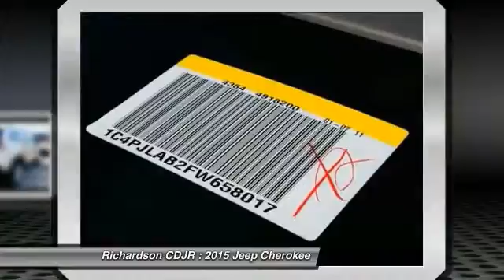2015 Jeep Cherokee Richardson TX FW658017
2015 Jeep Cherokee Sport

Richardson CDJR
1321 N Central Expressway

A great deal in Richardson! Wow! What a sweetheart! brbrWho could say no to a truly wonderful SUV like this great 2015 Jeep Cherokee? Climb into this terrific Jeep Cherokee, knowing that it will always get you where you need to go, on time, every time. It is nicely equipped with features such as 3.73 Axle Ratio, 4-Wheel Disc Brakes, 6 Speakers, ABS brakes, AM/FM radio, Anti-whiplash front head restraints, Brake assist, Bumpers: body-color, Cloth Low-Back Bucket Seats, Compass, Delay-off headlights, Driver door bin, Driver vanity mirror, Dual front impact airbags, Dual front side impact airbags, Electronic Stability Control, Engine Oil Cooler, Four wheel independent suspension, Front anti-roll bar, Front Bucket Seats, Front Center Armrest, Front reading lights, Illuminated entry, Knee airbag, Low tire pressure warning, Normal Duty Suspension, Occupant sensing airbag, Outside temperature display, Overhead airbag, Overhead console, Panic alarm, Passenger door bin, Passenger vanity mirror, Power door mirrors, Power steering, Power windows, Radio data system, Radio: Uconnect 5.0 AM/FM/BT, Rear anti-roll bar, Rear reading lights, Rear seat center armrest, Rear side impact airbag, Rear window defroster, Rear window wiper, Remote keyless entry, Speed control, Speed-sensing steering, Split folding rear seat, Spoiler, Tachometer, Telescoping steering wheel, Tilt steering wheel, Traction control, Trip computer, Variably intermittent wipers, Voltmeter, and Wheels: 17 x 7 Full Face Steel. brbrRichardson Chrysler Jeep Dodge Ram is proudly serving Dallas, Richardson, Plano, Allen, McKinney, Garland, Carrollton, Mesquite, Fort Worth, Arlington, Frisco, Lewisville, Wylie, Rockwall, and Rowlett.